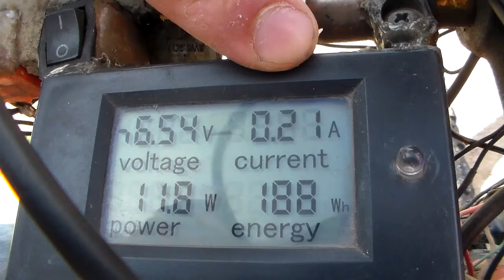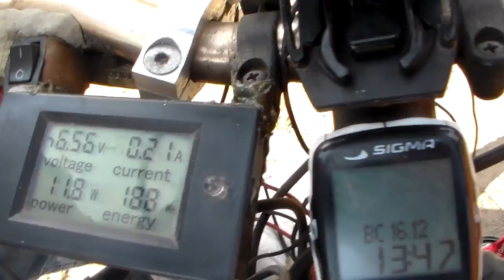Велоконструкции оригинальные от прошлого до наших дней: дерево, металл, пластик, электро фото видео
Всё красиво и оригинально. Только на улицах их мало ))
Почему?